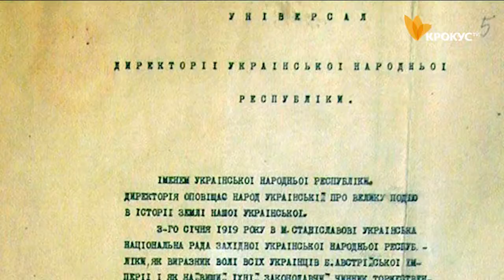День Соборності України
Україна відзначає один із найважливіших днів у своїй історії. 22 січня - День Соборності та річниця проголошення Першої Незалежності нашої держави.